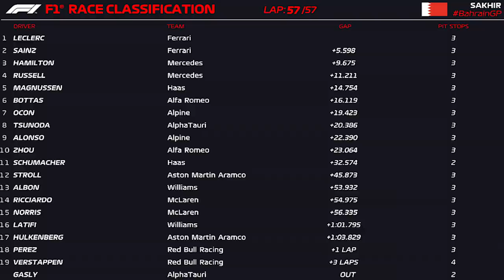GP BAREIN - DOBRADINHA DA FERRARI E ABANDONO DAS DUAS RED BULLS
@scuderiamilani (Twitter)
YouTube.com/scuderiamilani

João 3:16